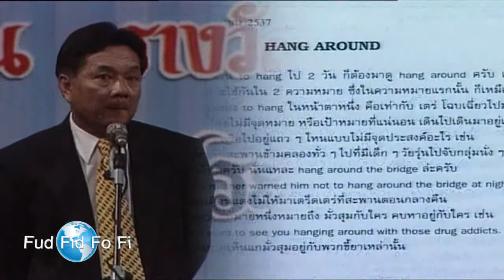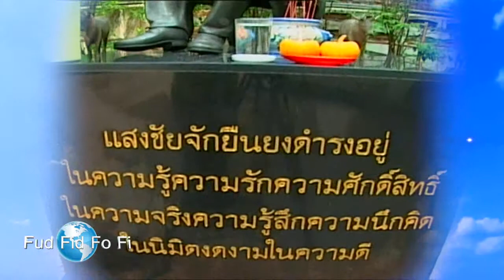Fud Fid Fo Fi ตอน รำลึกถึงคุณแสงชัย สุนทรวัฒน์ ปี 61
ติดตามรายการได้ทุกวันพุธ-ศุกร์ เวลา 17.55 น. โดยประมาณ
ทางช่อง 9MCOT HD  เลข30
Facebook :::  Fudfidfofifans ภาษาอังกฤษ ฟุด ฟิด ฟอ ไฟ